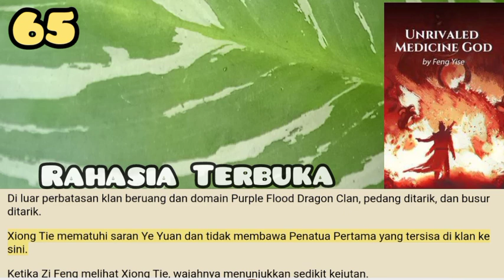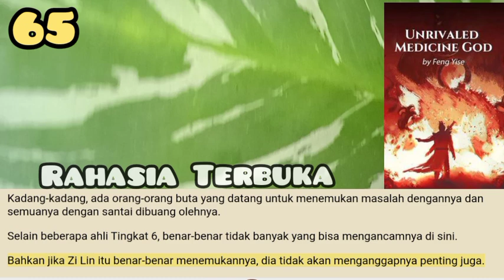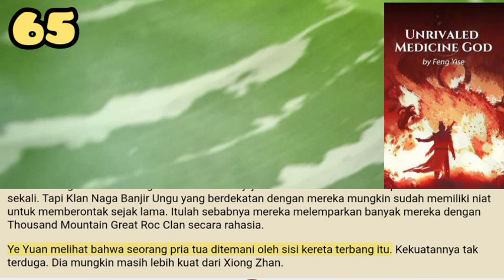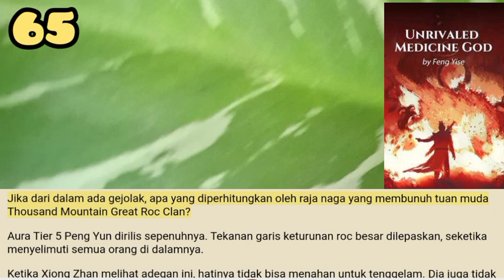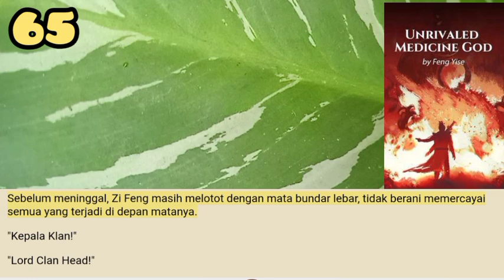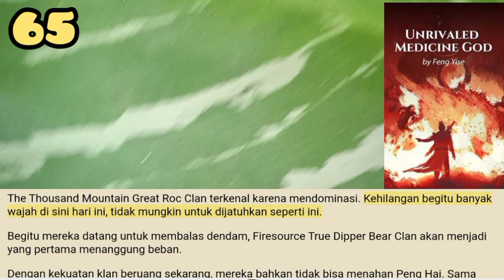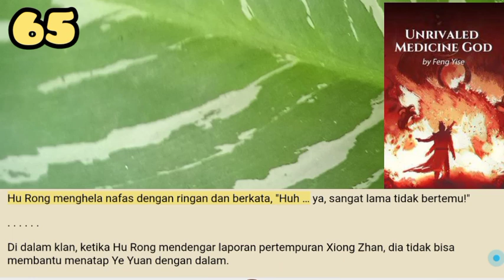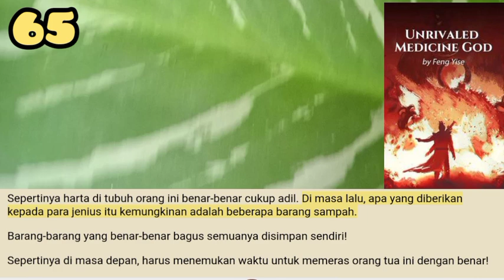Rahasia Terbuka, Unrivaled Medicine God 65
Baru saja, sisi klan beruang sudah siap untuk mati.
Ketika Zi Feng tiba-tiba terbang dari pegangan, mereka tahu bahwa itu tidak bisa diseret lagi.
Tapi suara ini, jelas sangat kasar, namun mirip dengan melodi surgawi.
Namun, ketika Zi Feng mendengar suara ini, ekspresinya berubah. Memusatkan matanya dan melihat ke atas, hanya untuk melihat dua siluet muncul di depan semua orang.

storian gallery